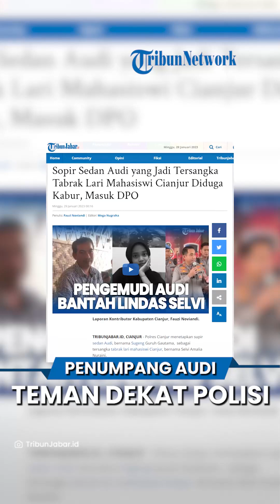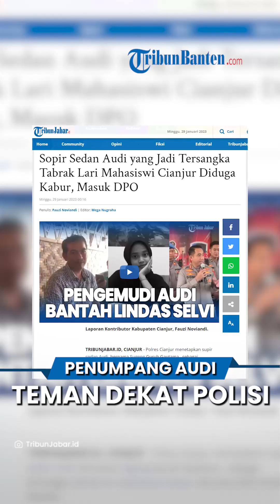Penumpang Audi yang Tabrak Mahasiswi Cianjur Disebut Istri Anggota, Kapolres Cianjur Membantah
Laporan Kontributor Kabupaten Cianjur, Fauzi Noviandi

TRIBUN-VIDEO.COM, CIANJUR - Nur (23) yang berada di dalam mobil Audi A6 yang diduga menabrak Selvi Amalia Nuraeni hingga meninggal di Cianjur, bukan istri polisi.

Hal itu dikatakan Kapolres Cianjur, AKBP Doni Hermawan.

Sebelumnya, saat berbicara kepada wartawan, Nur mengaku sebagai istri polisi.